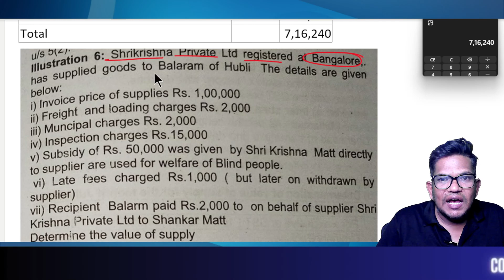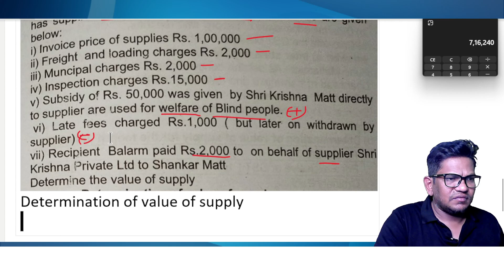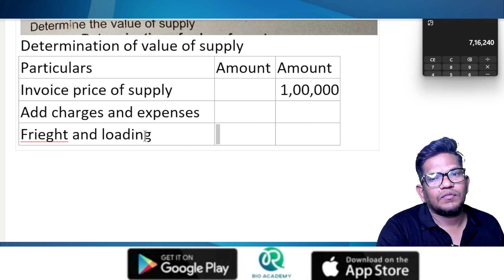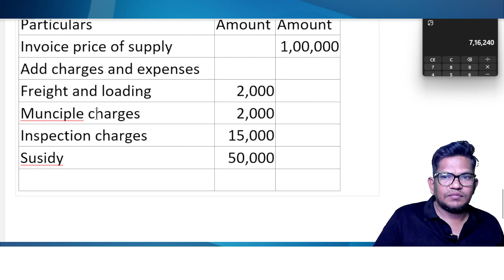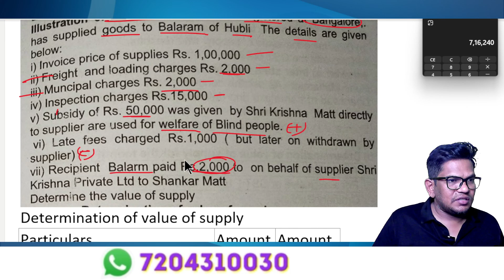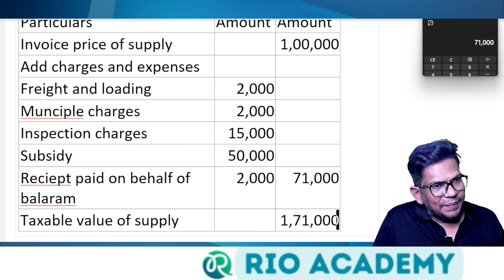B.Com 5th Semester NEP | GST | Marathon Session | COMPLETE REVISION | Part-21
📌 You can enroll to Rio Academy Subscription and get the following benefits:
1.  Daily Live classes
2. Weekly conduct mock tests, guidance and more.
3. Dedicated DOUBT sessions
4. One Subscription, Unlimited Access to Live Online Classes and Videos
5. Real-time interaction with best-in-class teachers
6. You can ask doubts in live online classes
7. Download the videos & watch them offline